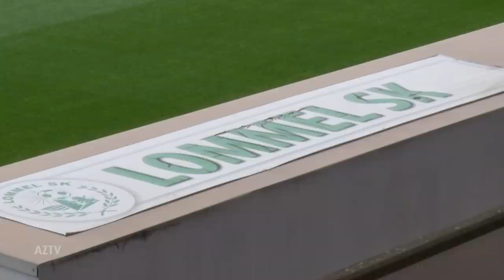Op bezoek in Lommel | Portret Stijn Wuytens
Stijn Wuytens verruilde AZ afgelopen zomer voor Lommel SK in België. We spraken hem over de stap naar zijn geboorteland, zijn periode bij AZ en de toekomst.